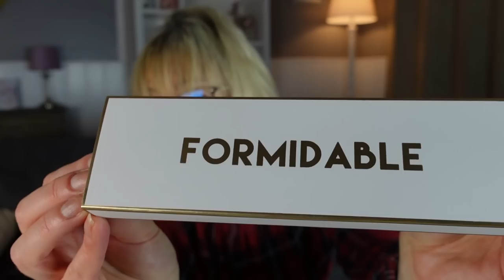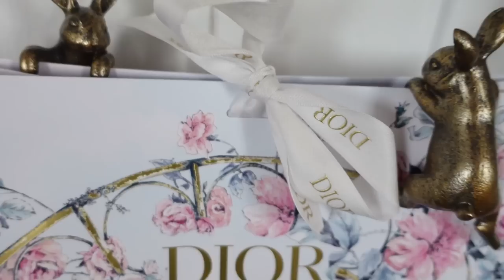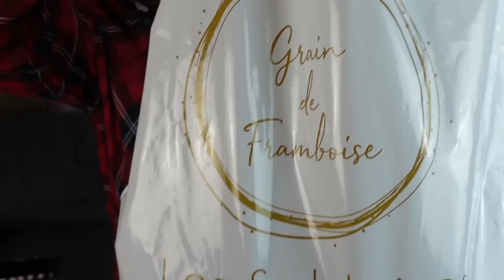HAUL DECO MAISON : Installation des achats !